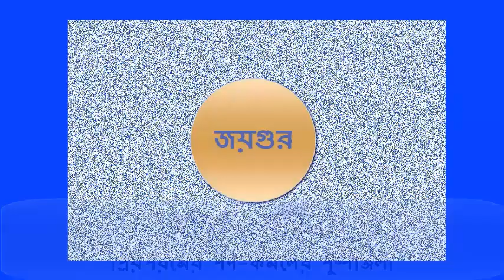Satsang Live Discussion About Sree Sree Thakur_West_Mednipur_India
আলোচক- শ্রী প্রবীর সাউ
পশ্চিম মেদিনীপুর,ভারত
১ভাদ্র
স্থান-  বলপাই, পশ্চিম মেদিনীপুর,ভারত।
 Satsang Kendra Balpai was live.